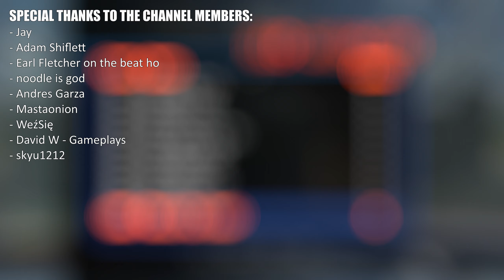Tony Hawk's Underground 2: Airport Gaps!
Gap Checklist
00:00 Claim Hop!
00:08 Heliport Baggage
00:14 Rail Hop
00:22 Walkway Hop
00:29 Draining the Vein
00:35 Takin' the High Road / Droppin' Science!
00:44 Escalatin' the Situation
00:50 Gate Hop!
01:00 Illuminatin'
01:05 Last High Light!
01:11 Light Pop! / Light Hop!
01:20 Lighten Up!
01:26 Local Call
01:31 Mulin'
01:35 Musical Chairs
01:40 O The S
01:44 Off the Couch
02:03 S Look Out!!
02:10 Spiral Stairs North
02:15 Spiral Stairs South
02:21 Spotted Bags
02:28 Through The Pad!
02:34 Walkway Ride1!
02:41 Walkway Ride2!
02:46 X-Ray
02:52 Flying High in the Sky
03:00 The Hard Way Up!
03:07 Economy Class Lip
03:14 Gate Transfer!
03:19 Business Class Lip!
03:27 Start to Finish!!!
03:34 Helicopter Hop!
03:39 Manual the Slope!
03:46 Gap Checklist

THUG2